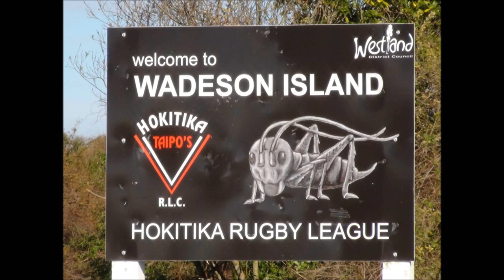Hokitika whitebait 2011.wmv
A beautiful morning here in Hokitika. I couldn't resist going out and taking some shots from around the house. I then took a short stroll over to the river to show some of the whitebait season 2011. Hope you enjoy my slideshow. Best viewed in fullscreen. - all pictures are by me, Rikdowunda